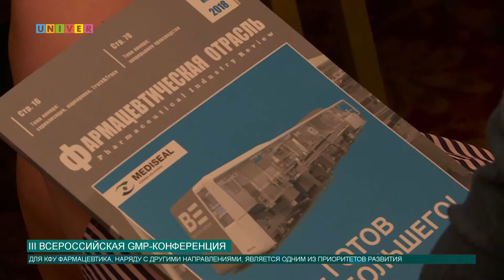III Всероссийская GMP-конференция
Ильшат Гафуров рассказал о будущем фармацевтической отрасли. Обсуждение в формате панельной дискуссии прошло в первый день работы III Всероссийской GMP-конференции